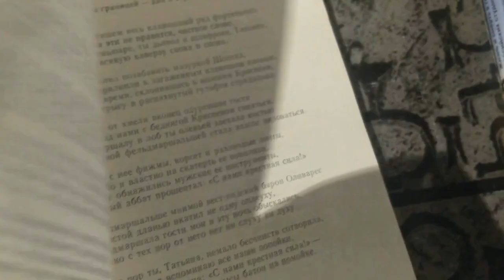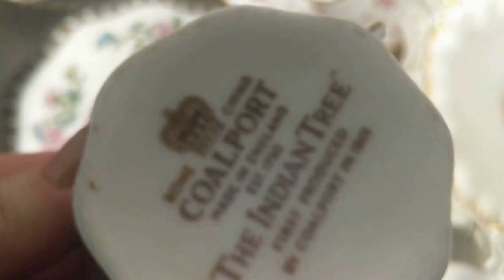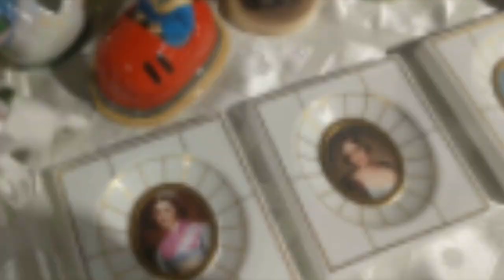Красота спасет мир. Антиквариат на блошином рынке в Музее Москвы. Февраль 2022год.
//Антиквариат//блошиный рынок в Москве//фарфор СССР// Другая жизнь. Другая реальность. Как счастливы мы были. Я искала чайник для золотой сервировки...